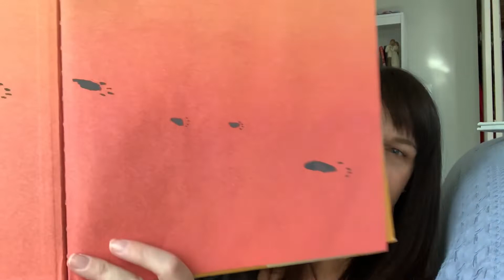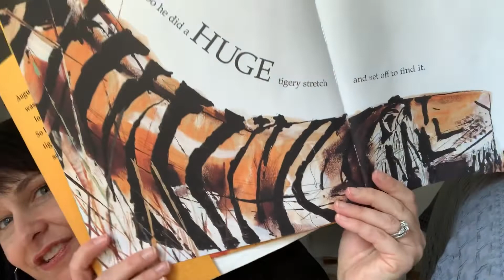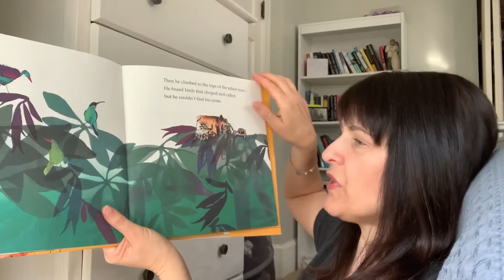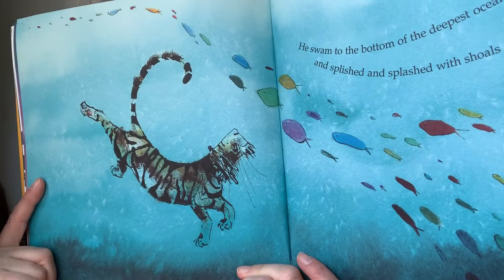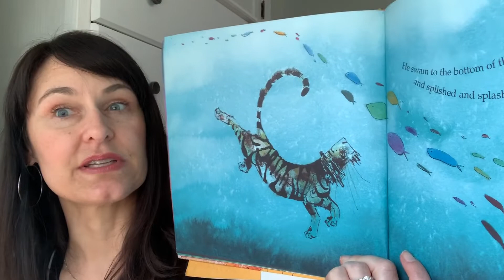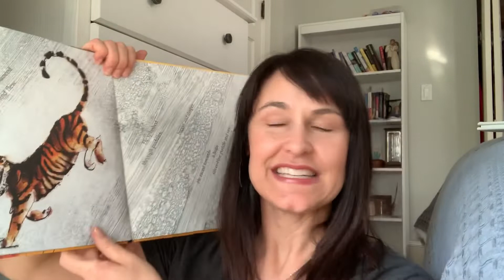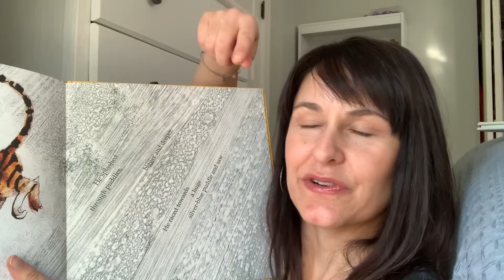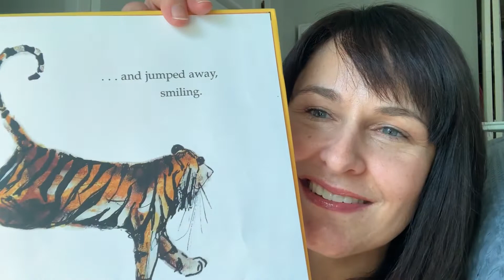Augustus and his Smile Read-Aloud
Mrs. Martin reads aloud the book Augustus and his Smile!

More Links at the end of the video!